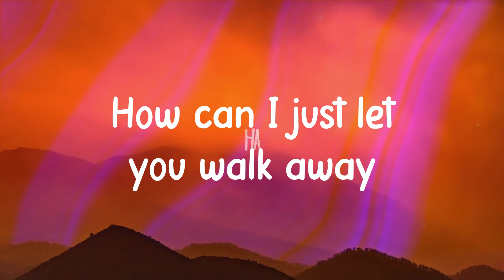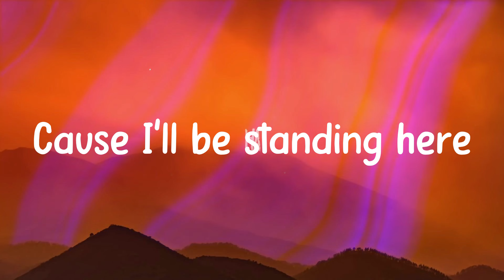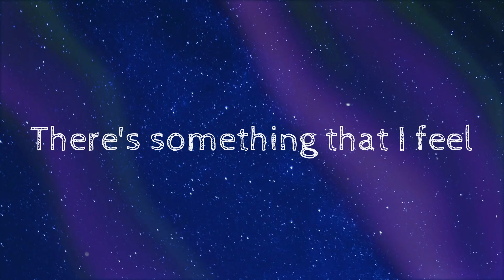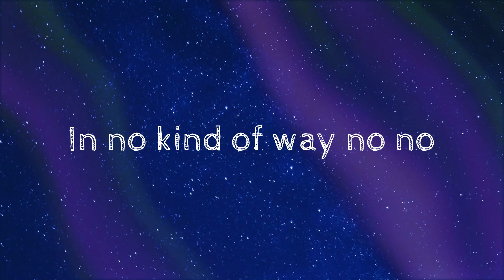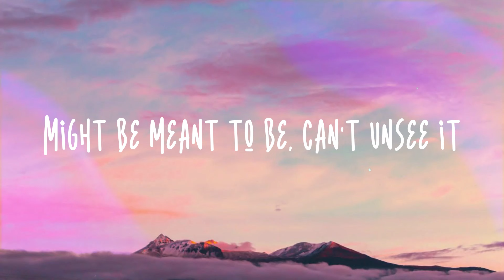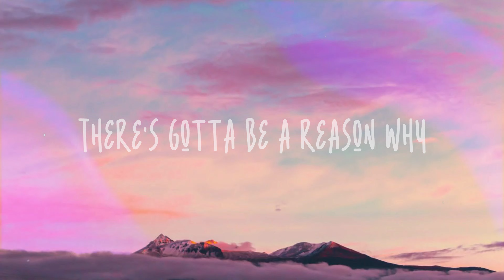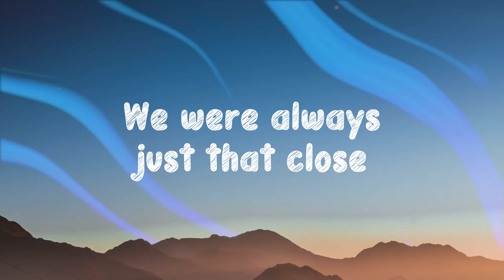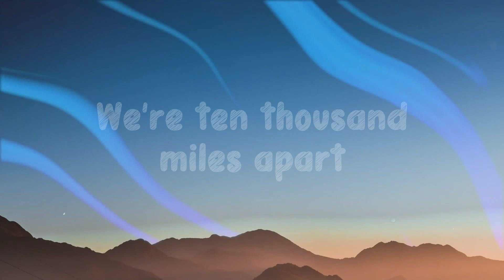Against All Odds - Mariah Carey, Westlife [Lyric Music] 🎸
Against All Odds - Mariah Carey, Westlife [Lyric Music] 🎸  Against All Odds (Take A Look At Me Now)
Mariah Carey,Westlife
 How can I just let you walk away
 Just let you leave without a trace
 When I'm standing
  Taking every breath
 With you ooohhh
 You're the only one
 Who really knew me
 At all
 How can you just walk
 Away from me
 When all I can do
 Is watch you leave
 Cause we shared the laughter
  And the pain
 And even shared the tears
 Who really knew me at all
 So take a look at me now
 There's just an empty space
 There's nothing left
  Here to remind me
 Just the memory of your face
 If you're coming back to me
  It's against all odds
 And that's what I've got to face
 I wish I could just make
  You turn around
 Turn around and see me cry
 There's so much
  I need to say to you
 So many reasons why
 There's nothing left
 So there's just an empty space
 But to wait for you is all I can do
 When that's what I've got to face
 Take a good look at me now
 Cause I'll be standing here
 And you coming back
 To me is against all odds
 And that's the
 I've got to take
 Got to take
 Got to take
 Take a look at me now